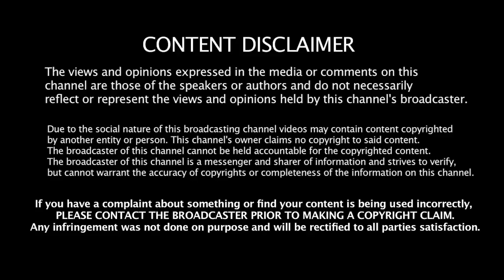செ.பாலாஜி வரட்டும்!சம்பவம் WAITING !அமைச்சரவையில் 2 மாற்றங்கள் ! Jeeva Today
Jeeva Today